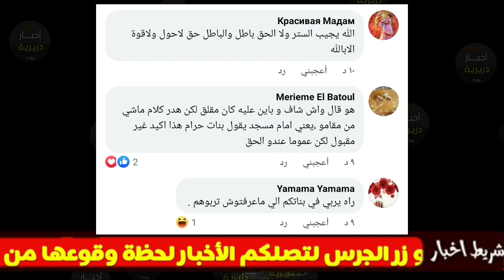لن تصدق ماقاله هذا الإمام على بعض البنات بعد خروجهن من صلاة التراويح ووزارة الشؤون الدينية ترد عليه